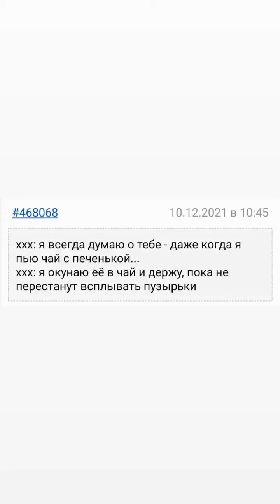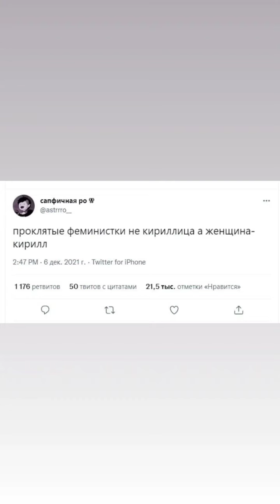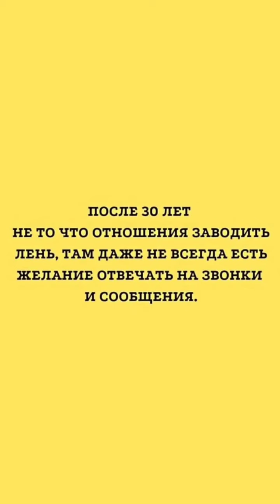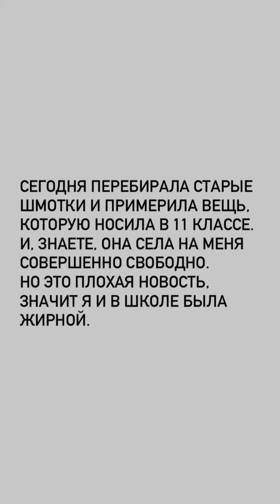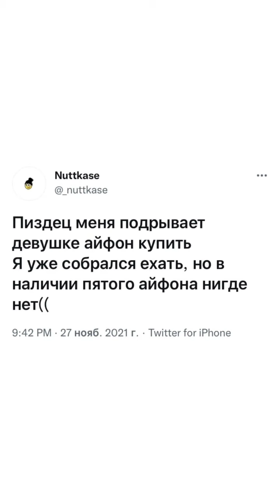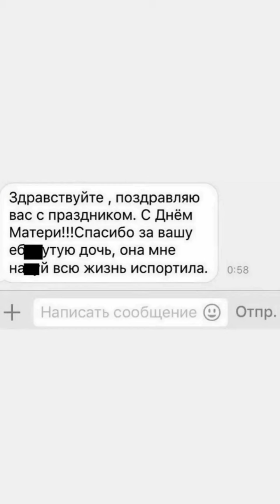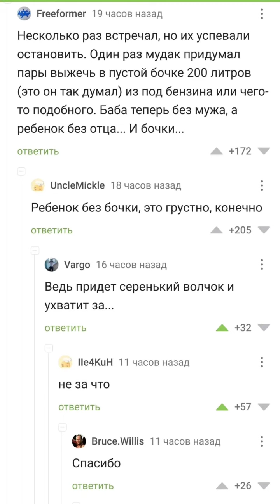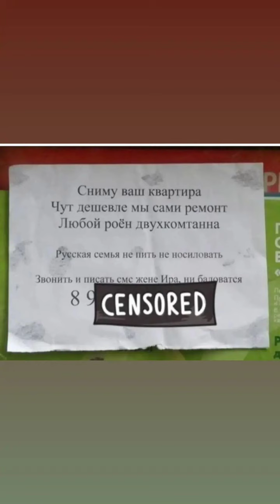Мемы/приколы от Александра Сторожилова. _memsroom (Instagram stories от 12.12.21)